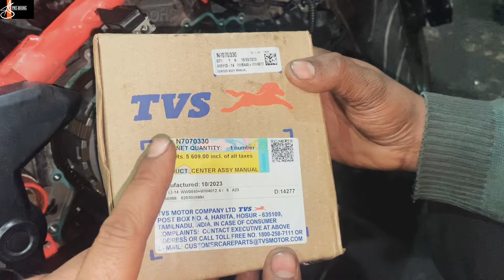Apache310 slipper clutch install | normal clutch | slipper clutch होने के बावजूद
Workshop Location
वर्कशॉप लोकेशन
10/291, DDA Flats Kalkaji, Harijan Colony, Block D, Govindpuri, New Delhi, Delhi 110019
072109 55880